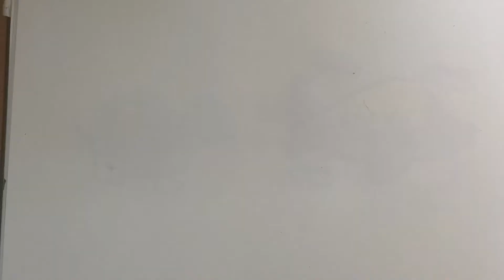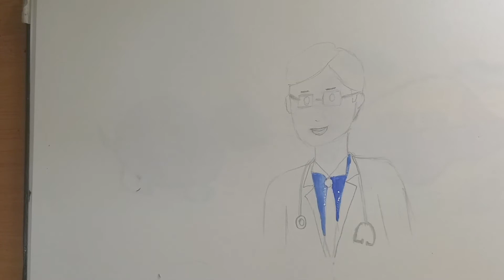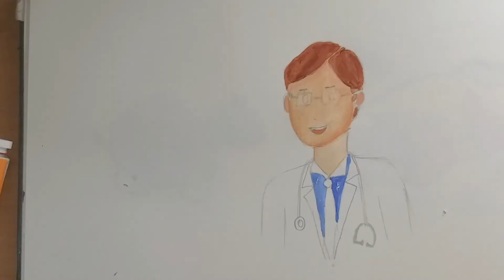how to draw a doctor easy step by step | doctor drawing and coloring | SHAILJA ART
How to Draw Doctor Easy for Beginners | How to Colouring Doctor Easy for Beginners | Less draw | Marvel Drawings | Drawing Cartoon | Learn how to draw Doctor step-by-step tutorials and video. | shailja art

Hi,

I am Shailja Bhagora, an artist who works on a realistic painting with oil, water, and acrylic color on portrait, village painting, figurative, and landscape work. I am also done with pencil sketches faces and portrait and figurative work.

about this,
how to draw a doctor easy step by step

SHAILJA ART